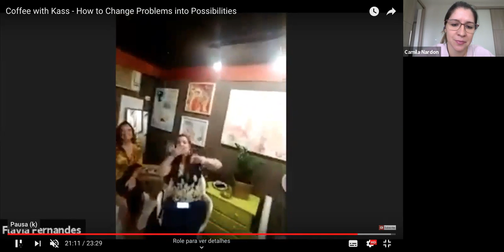Coffee with Kass | How to change problems in Possibilities (PT)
For more inspirational videos from Kass

About Kass: Kass’ life has been nothing short of an adventure. Having started working at the early age of 12, she has had a sense of pride, commitment, and passion for everything she has ever done: from managing Off-Broadway theatre productions at the start of her career in New York; to working in the hospitality industry at 5-star hotels (where she won concierge of the year from Where Magazine, New York edition); to starting her own film production company with a friend in Italy; to organizing and working in international film industry, festivals and distribution; to finally finding her true calling as an empowerment and life coach, helping people all over the world to optimize their potential and see the brilliance of who they really are.

Kass is also an international bestselling author, trainer, and Certified Facilitator of Access Consciousness®. She conducts private sessions, group training, and workshops on a variety of topics, using her expertise in communication and many of the pragmatic tools of Access Consciousness. Kass continues to change tracks even today and with each new experience, she expands who she is and what she loves doing."